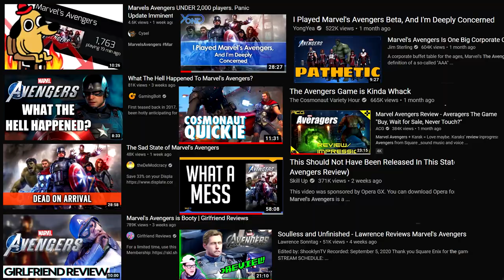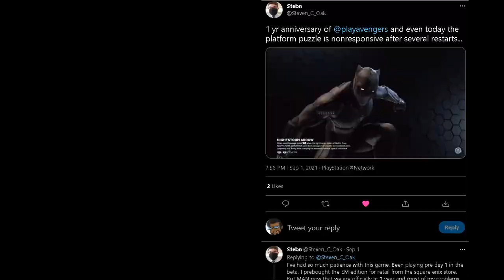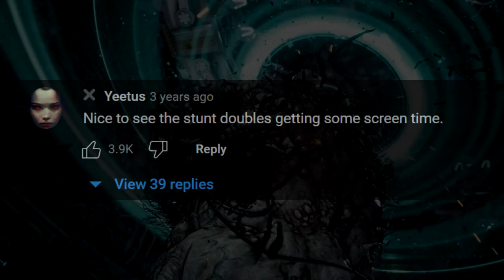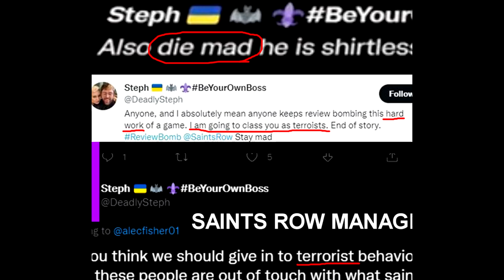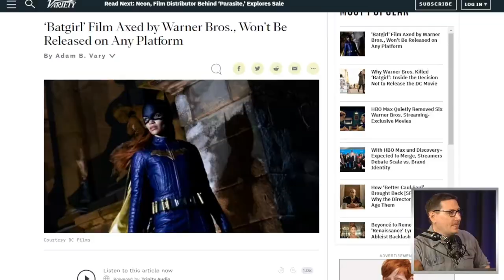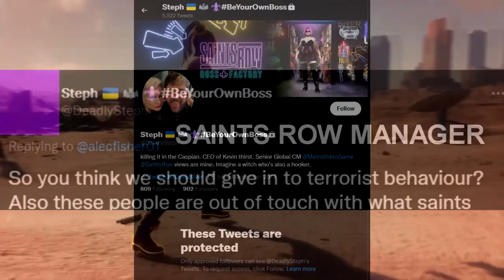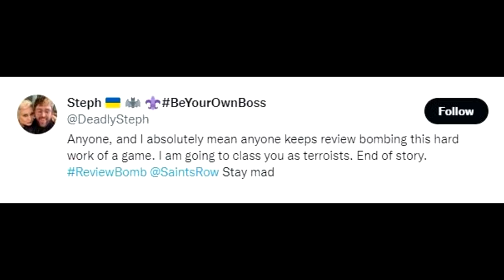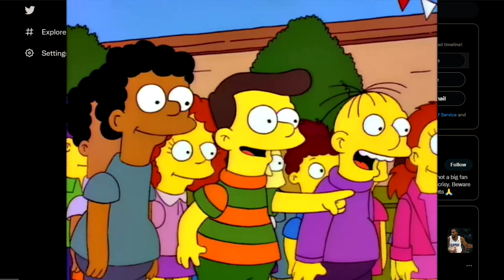10 Reasons Live Service Games Fail (Modern Gaming Bug Compilation)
Number 1 was going to be Competition...but these games are their own problem. You comment a better reason :)